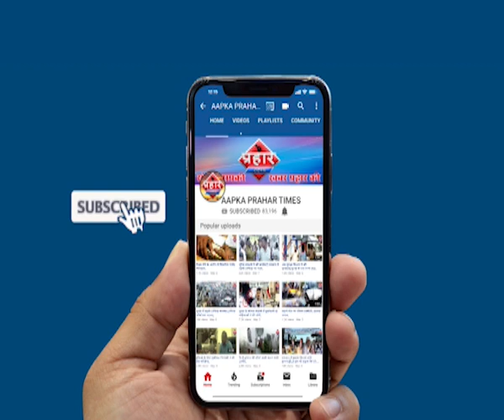Mumbra MPLमें रंजित राइजर्स ने जीता फाइनल मैच ||Islamuddin khan||Aapka Prahar Times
मुम्ब्रा MPLमें रंजित राइजर्स ने जीता फाइनल मैच |Islamuddin khan

एमपीएल का फाइनल मैच आज हुआ खत्म

फाइनल में रंजित रॉइजर्स ने जीत दर्ज की

महिला टीम में ठाणे की टीम ने जीत दर्ज की,